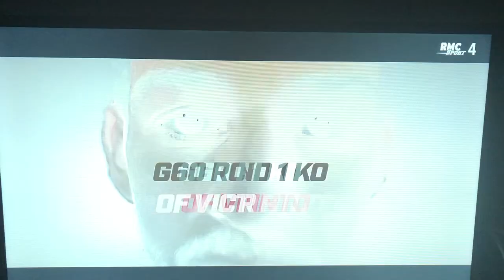Zakaria zouggary زكرياء الزكاري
Le grand talent marocain Zakaria zouggary gagné par KO contre le lyonnais @GLORY_70